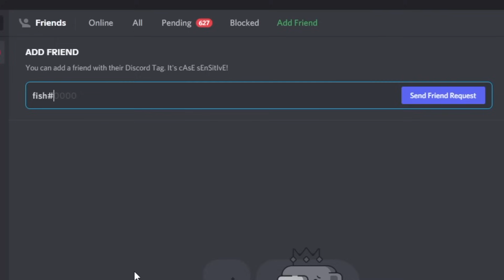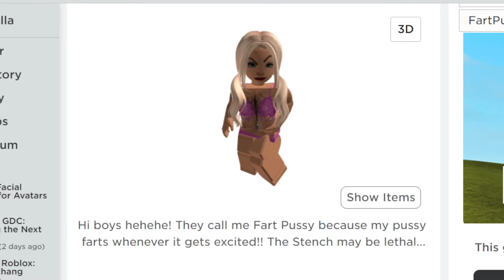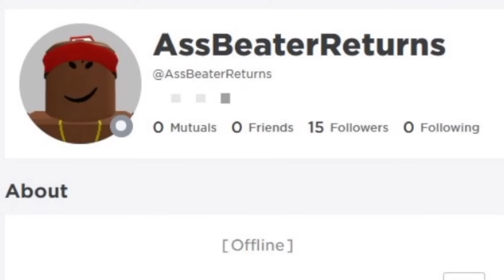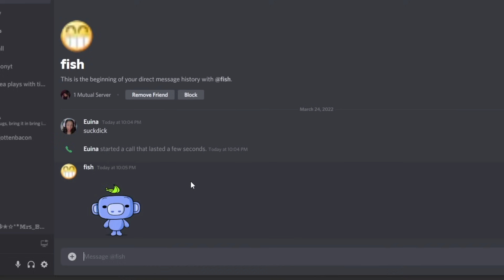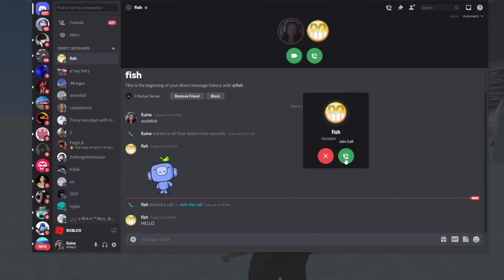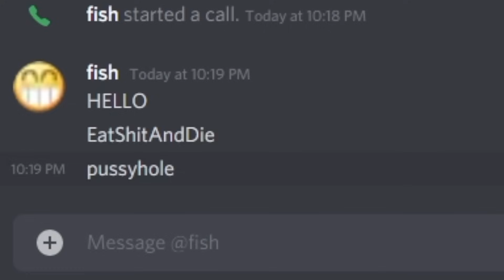WHAT IS THIS ROBLOX?!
OMG WHAT is this ROBLOX?! How could you allow SWEARING in usernames... :O